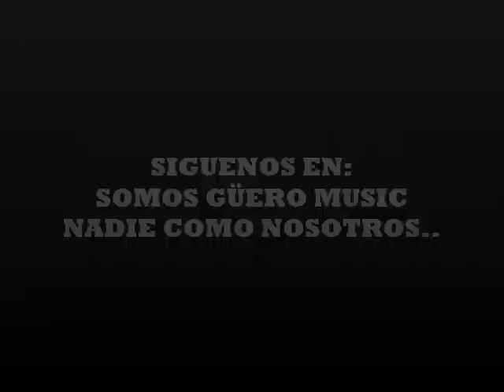ESTRENO 2016 FIESTA CRISTIANA Ministerio Musical Heredero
QUE TAL AMIGOS A QUI LES DEJO OTRO MAS DE MI LINDO TIERRA CALIENTE ESPERO Y  LES GUSTEN SALUDO..